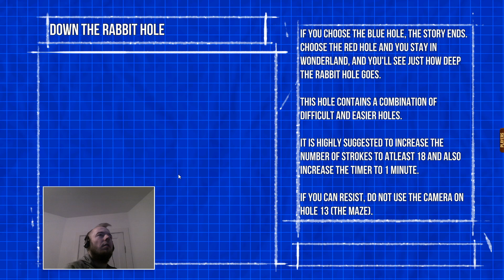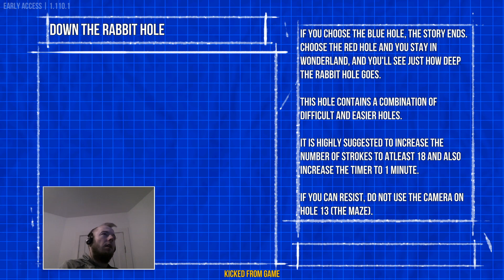D3, RL, Gold with Friends Stream